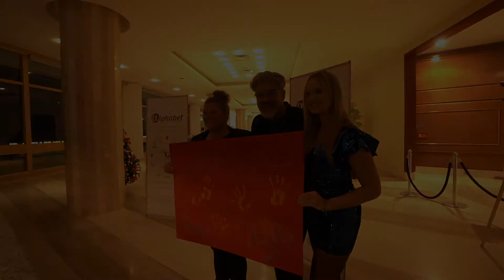2019 WSLA Handprints Show Ferenc Puskas